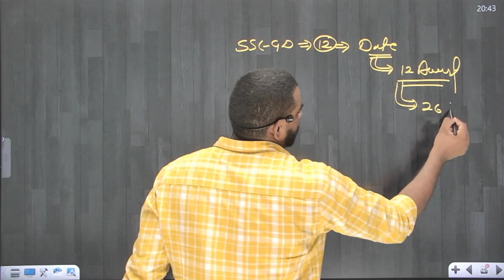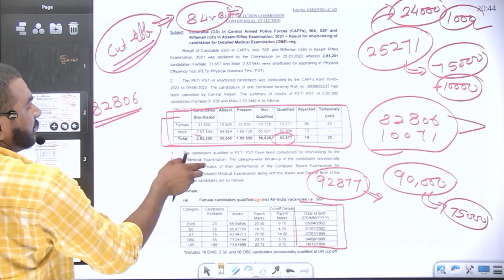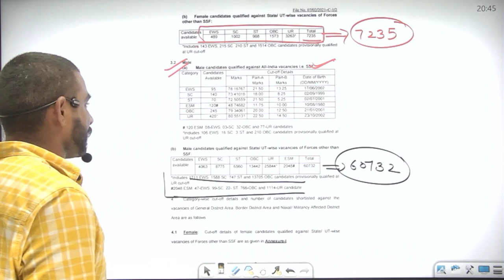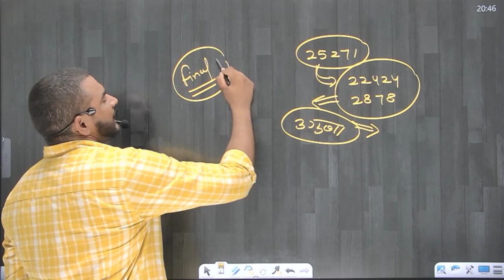SSC GD 2021 REASULT OUT